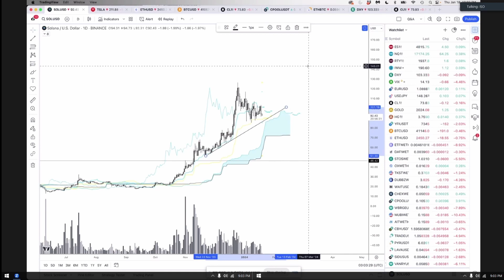Tokenization of Real World Assets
Rainbow Trends Weekly Market Review w/CryptoISO!

Powered by Rainbow Trends Tools - The best trading indicators on the market